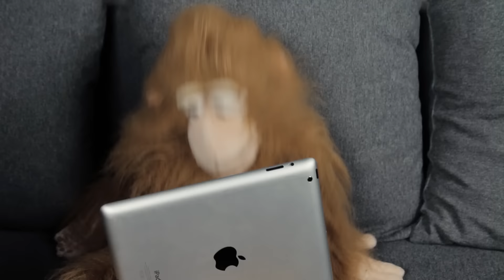Butter (metal cover by Leo Moracchioli)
Original by BTS

Postboks 27
4333 Oltedal, Rogaland
Norway